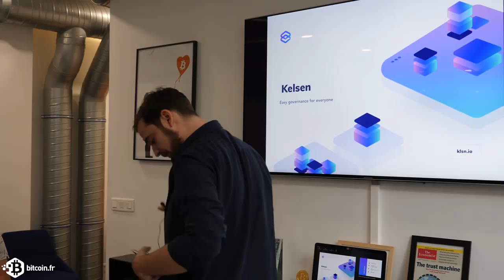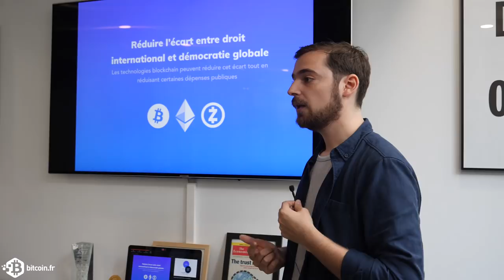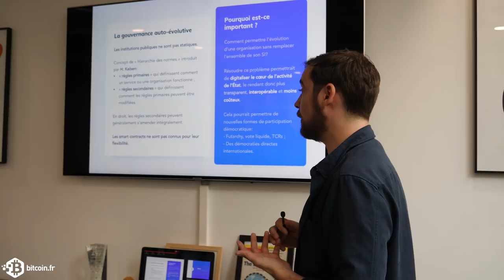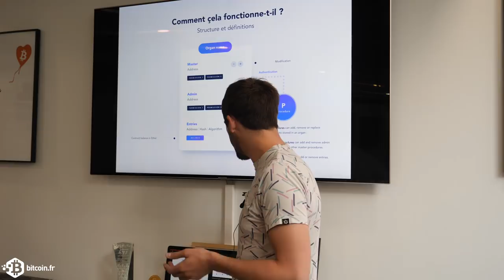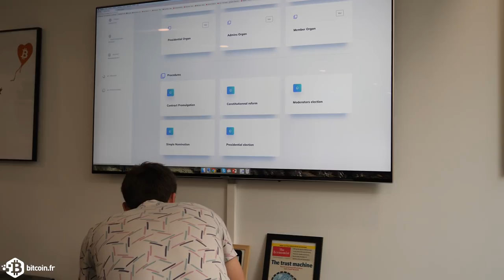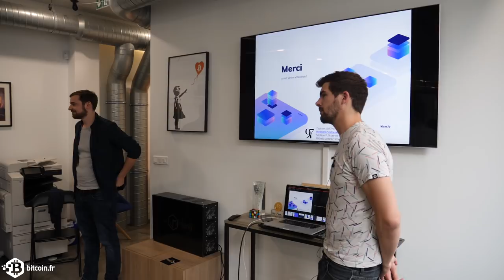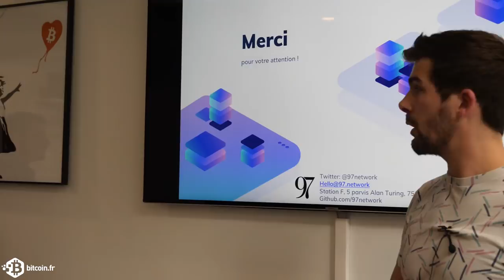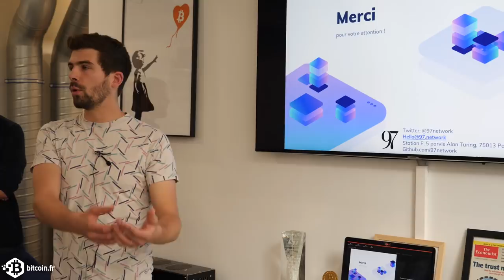Présentation de Kelsen - Louis Margot Duclot & Henri Lieutaud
97, startup incubée à Station F et spécialisée dans la transformation numérique du secteur public via le développement de systèmes décentralisés, vous convie à la Maison du Bitcoin pour un meetup consacré à Kelsen, « un framework de smart contracts et d’interfaces React.js permettant la construction de systèmes de gouvernance transparents et sécurisés sur Ethereum de manière simple et intuitive. »

« En matière de blockchain, la gouvernance est une question sur toutes les lèvres : qu’il s’agisse de la gouvernance du réseau ou de la gouvernance des applications, la question de la modularité et de l’identité de la personne qui pilote réellement l’évolution du code est centrale, car elle questionne l’aspect véritablement décentralisé de son fonctionnement. Decred, Tezos, Aragon, DAOStack, ou encore l’épisode de TheDAO témoignent de l’intérêt capital des processus de gouvernance dans le pilotage d’une infrastructure décentralisée. »

Où ? – La Maison du Bitcoin – 35 rue du Caire à Paris
Quand ? – Mardi 22 mai 2018 de 19h00 à 20h30

97, startup incubée à Station F et spécialisée dans la transformation numérique du secteur public via le développement de systèmes décentralisés, a le plaisir de vous convier à la Maison du Bitcoin pour un meetup exceptionnel.

Au programme :
►Présentation de Kelsen, un framework de smart contracts et d’interfaces React.js permettant la construction de systèmes de gouvernance transparents et sécurisés sur Ethereum de manière simple et intuitive.
►Une démo permettra ensuite d’illustrer la variété des cas d’usages du framework, que la gouvernance porte sur des applications décentralisées, des services ou des organisations entières.

Venez poser toutes vos questions et échanger avec l’équipe autour d’un des sujets les plus passionnants de l’espace crypto, le mardi 23 mai à 19h au 35 rue du Caire.

A propos des speakers :

►Louis Margot Duclot, CEO, 97
Passionné de technologies décentralisées, de relations internationales et de transformation numérique, Louis est convaincu que la technologie blockchain sera amenée à jouer un rôle déterminant dans la société numérique de demain. Il fonde 97 en 2016 pour accompagner les administrations dans ce changement de paradigme. Il est diplômé de Science Po Paris.

►Henri Lieutaud, CTO, 97
Après plusieurs années à expérimenter en minant ou programmant des trading bots, Henri rejoint Louis à 97 en tant que CTO pour construire les outils pour la gouvernance de demain. Il est diplômé de l’ESIEE (master d’ingénierie et systèmes embarqués) et de l’EDHEC (MBA).